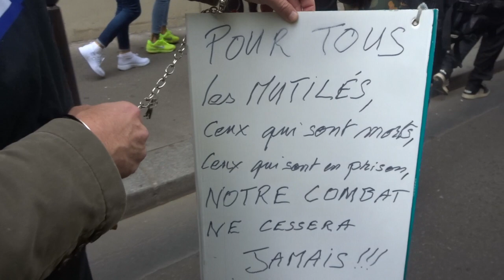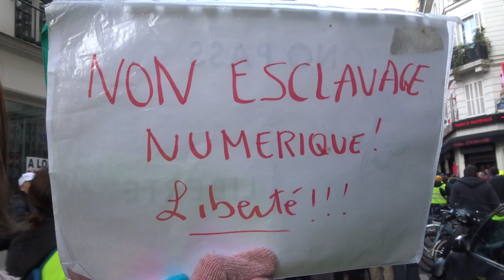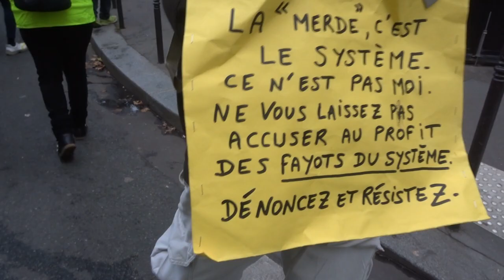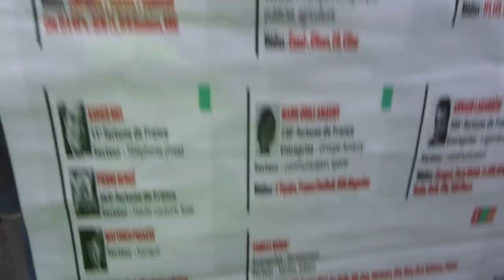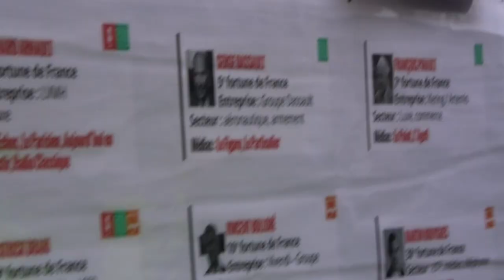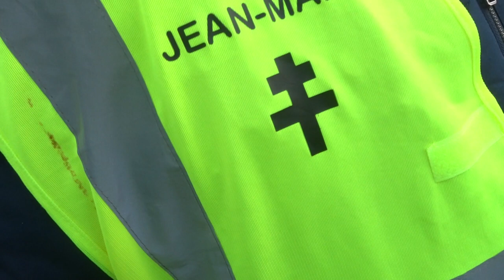2022 Paris mariepanic no.2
Avec Sylvie et Georgette à 2m:12s & Merci BouchaTV Boucha TV distribution gratuite de fruits aux giletsjaunes mouvement gj4ans 19nov 2022 Paris mariepanic no.2
+ 19novembre 4eanniversaire 4eannivgj2022 TOUS UNIS POUR LES QUATRE ANS DU MOUVEMENT DES GILETS JAUNES
+ BlackLines artistes Manifestation Paris RDV Place de la Bourse 75002 marche vers Place Anne-Marie Carrière 75018
+ 4 ans des Gilets Jaunes le 17 novembre 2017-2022 Joyeux Anniversaire Gilets Jaunes Paris 17 novembre 2022 depuis l'aéroport Trudeau Montreal Quebec Canada BRAVO LES GJ
+ Merci BouchaTV Boucha TV distribution gratuite de fruits
+ ReservoirApps Reservoir Apps Rémy Anniversaire des Gilets Jaunes place de la bourse samedi 19 novembre 2022